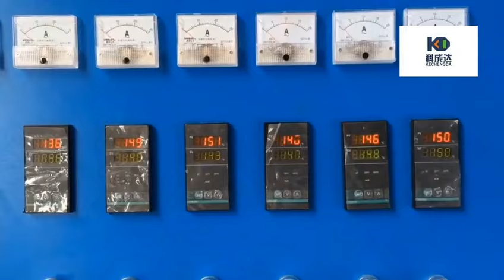acmtech hot sale factory supply high productivity plastic extruder flexible controlautomobile floor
View more acmtech hot sale factory supply high productivity plastic extruder flexible controlautomobile floor, please visit
We can provide high productivity Plastic Profile Extruder Machine，extruder Plastic Profile Extruder Machine，floor Plastic Profile Extruder Machine and so on.
Qingdao Kechengda Plastic Machinery Co., Ltd., quality acmtech hot sale factory supply high productivity plastic extruder flexible controlautomobile floor manufacturer from China.